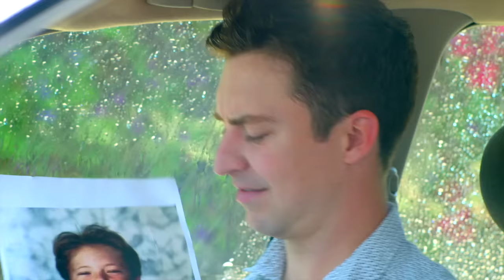STUPID IDIOTS - CHUNK 2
written directed and edited by STEPHANIE KOENIG
WE LOVE YOU!